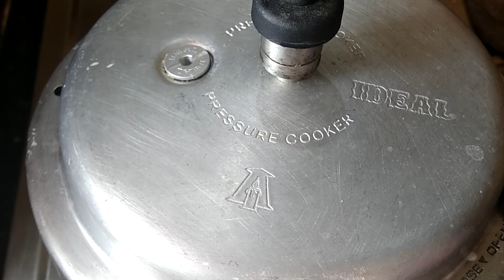South Indian style chicken curry| Chicken kuzhambu recipe |Homestyle recipe| Aegam Vlogs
South Indian style chicken curry recipe:

*Dry roast*:
cinammon-1 inch piece
cardamom-2
Star anise-1 small
Cloves-2
Stone flower/Kalpasi-2
Pepper-1tsp
Fennel seeds-1/2 tsp
Jeera-1 tsp
Coriander seeds-3 tsp
Red chilli-4
Kashmiri red chilli-4
*Grind to a fine powder*

For the curry:
Oil-4tsp
Onion-2
Curry leaves
Potato-1
mint leaves-few
Tomato-2
Chicken-500 g
*Add ground powder*
Chilli powder-1/2 tsp
Water-200 ml
Cover and cook for 5 mins
In the meantime , grind 2 long slice of coconut with 5 cashews(soaked in hot water for 30 mins)
Add the coconut paste and 100 ml of water
Check for salt and spiciness
Cover and pressure cook for 10 mins in low-medium flame
Add coriander leaves to garnish